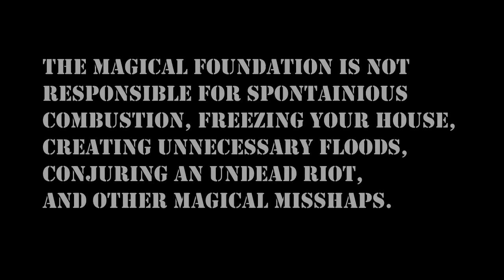Magic Lessons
So originally I was going to have a voice over but I gave up at that idea.

The magical foundation presents a 'instructional video' on how to use some basic elemental magic.